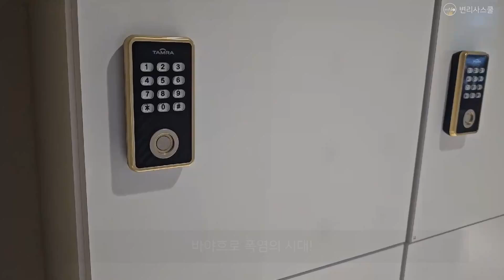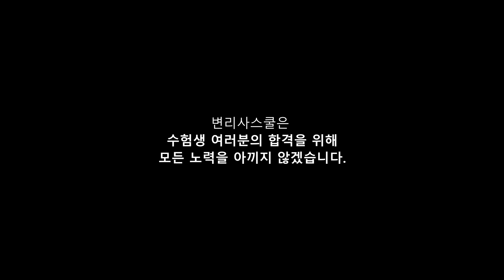변리사학원 l 변리사스쿨 본관 2층 독서실 여름맞이 정기 대청소 모습 l 청소 브이로그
변리사스쿨은 수험생이 이용하는 모든 공간은 청결하고 공부하기에 최상의 컨디션으로 유지하기 위해 노력하고 있습니다.
수험생 여러분의 합격을 위해 최선의 노력을 다하겠습니다.
감사합니다.

변리사스쿨 네이버카페: 변리사스쿨모임(변스모)